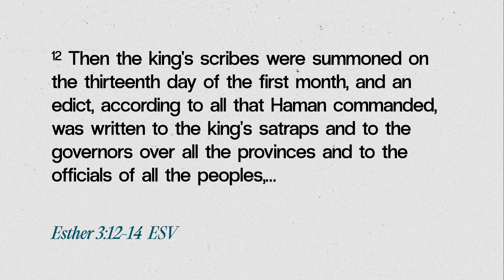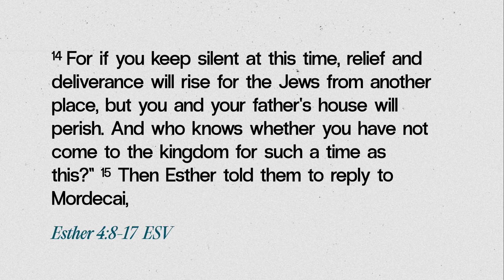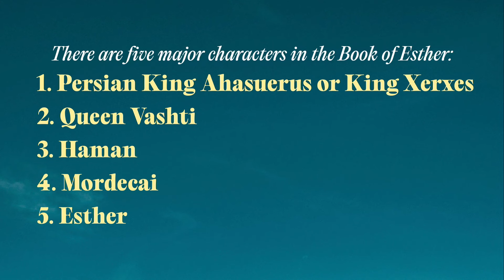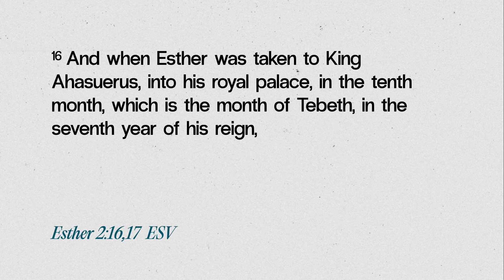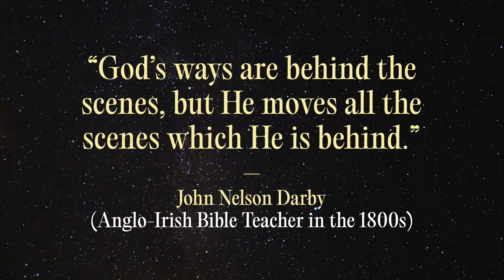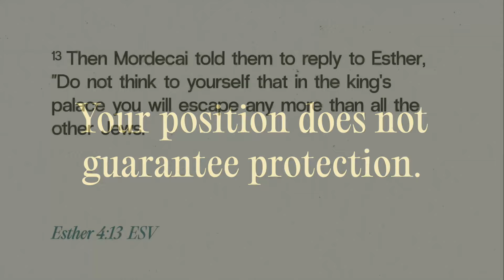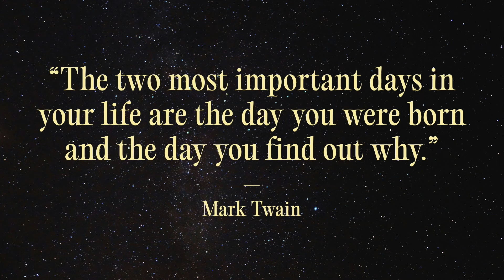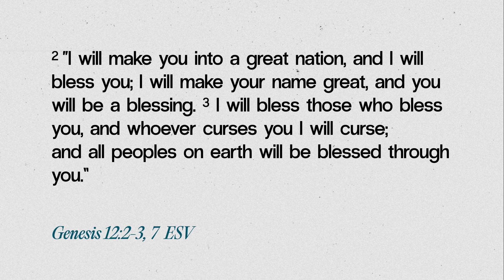Esther and the Plot Against the Jews — Pastor Ariel Marquez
Acacia Sunday Church Livestream — 11AM

While we can try to endure life's challenges on our own terms and strength, many times, it makes us grow tired and weary, too.

However, faith allows us to endure.
Together, we could trust God amidst the impossible!